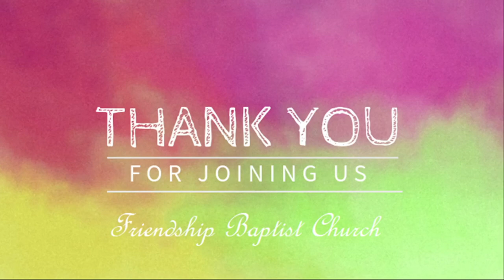Pride by Judy Wilkinson 07/13/2021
Pride Isaiah 14:13-14